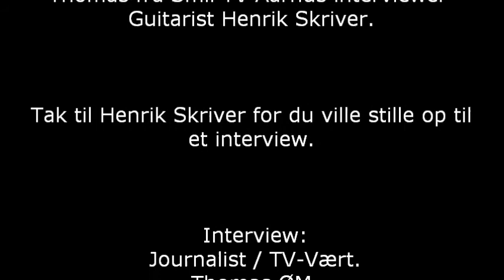Thomas fra Smil TV Aarhus interviewer Guitarist Henrik Skriver.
Tak til Henrik Skriver for du ville stille op til et interview.

Interview:
Journalist / TV-Vært.
Thomas ØM.